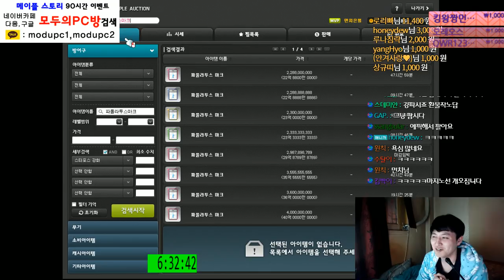[메이플스토리] - 파풀라투스마크 - 20억대 ... 먼치은월 해내다. [ 먼치 ]